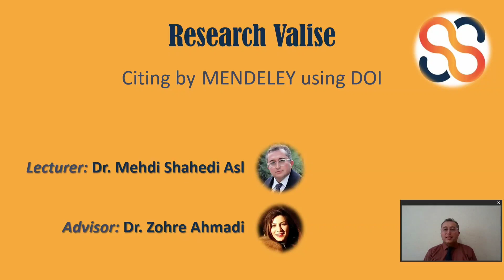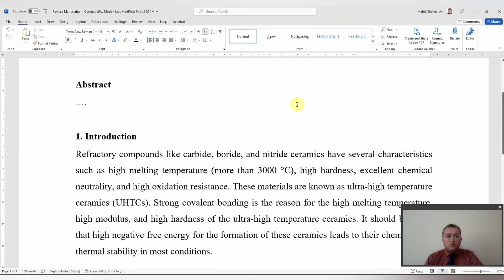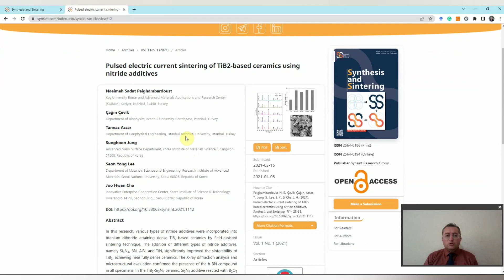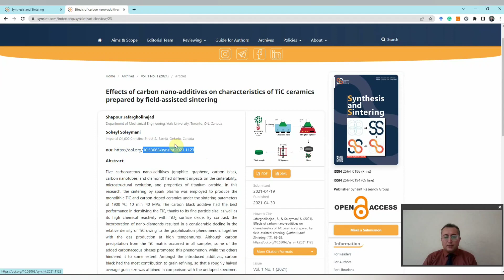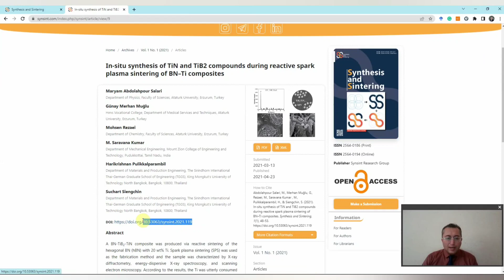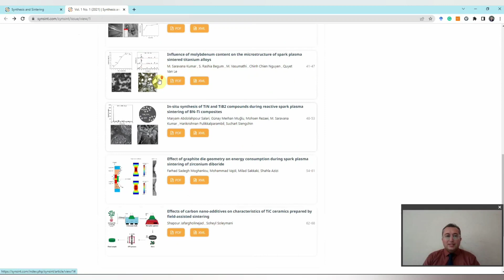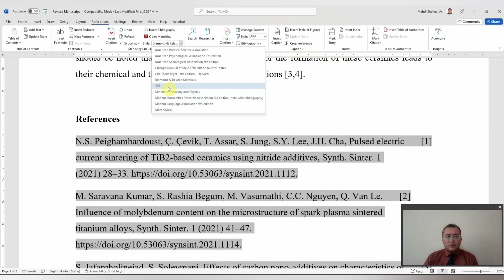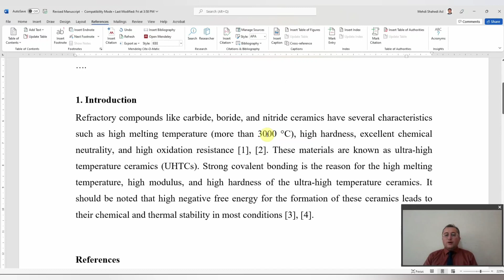رفرنس‌گذاری با مندلی: مراجع پایان‌نامه یا مقاله رو با مندلی بذار تا به دردسر نیفتی (به کمک DOI)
در این ویدیو قراره رفرنس‌زنی یا مرجع‌دهی (رفرنس گذاری) با نرم افزار مندلی رو با استفاده از دی او آی مقاله یاد بگیریم. این تنها یکی از امکانات نرم‌افزار مندلی هست. با این نرم افزار میشه با روش‌های مختلف رفرنس زد که به نوبت به همشون خواهیم پرداخت.
تا حالا براتون پیش اومده که در حال رفرنس‌دهی پایان‌نامه یا مقاله باشید و کلافه از وارد کردن شماره‌ها جلوی متن و رفرنس‌ها در بخش آخر به طور دستی؟ مطمئنا یک کار بسیار سخت و طاقت فرساس چرا که شماره‌ها بایستی به ترتیب باشه و خود رفرنس‌ها طبق فرمت خاصی که از پیش تعریف شده، گاهی یک رفرنس و مرجع رو در بخشی استفاده کردیم و در بخش‌های انتهایی دوباره همون رو وارد کردیم ولی یادمون رفته که این قبلا استفاده شده و باعث شده رفرنس تکراری با شماره مرجع تکراری زده باشیم، یا گاهی پیش اومده که همه چی مقاله یا پایان نامه رو نوشتیم رفرنس‌ها رو زدیم و همه چی اوکی شده، ولی یهو به یک دلیلی باید وسط متن یه رفرنس اضافه یا کم کنیم، وامصیبتاااااا! همه چی بهم ریخت، الان باید چطوری درستش کنم؟ با دیدن این ویدیو همه این مشکلات حل میشه، چرا که رفرنس دهی با نرم افزار مندلی با استفاده از کد دی او آی مقاله رو در اون آموزش دادیم تا همه چی به صورت اتوماتیک و خودکار باشه و هر جا خواستیم رفرنس رو حذف یا اضافه کنیم بدون اینکه کوچکترین بهم ریختگی بوجود بیاد، چون که تنها با یک رفرش و آپدیت کردن نوشته‌های فایل ورد، شماره‌ها و ردیف مراجع به ترتیب میشه و دیگه مشکلات قبل رو نخواهیم داشت.
دی او آی (DOI)  کد ملی هر مقاله‌ هستش که قبلا در مورد صحبت کردیم و لینک مربوط به اون ویدیو رو براتون میذارم، اگه ندیدید اول اون رو ببینید بعد بیاید سراغ این.

برای دیدن ویدئوهای بیشتر و آموزش روش‌های پژوهش و مقاله نویسی می‌توانید روی لینک زیر کلیک کنید👇

با سلام و درود بر پژوهش‌دوستان عزیز. از آنجایی که این روزها خیلی از شماها دوست دارید با الفبای پژوهش و تحقیق آشنا شوید و یاد بگیرید که چگونه نتایج آزمایش‌های خودتان را در قالب یک مقاله علمی ارزشمند منتشر کنید، بر آن شدیم که گام به گام در کنار شما باشیم و تجربه‌های خود در این زمینه را در اختیار شما قرار دهیم تا در رسیدن به اهداف شما کمک‌رسان باشد. تیم ما متشکل از دکتر مهدی شاهدی اصل و دکتر زهره احمدی با داشتن تجربه انتشار صدها مقاله علمی بین‌المللی در کنار شما محققان عزیز خواهد بود. در این کانال، ترفندها و روش‌هایی به شما آموزش داده خواهد شد که تا کنون در هیچ جای دیگری به شما گفته نشده است. پس حتما این کانال را سابسکرایب کنید و به دوستان خود معرفی کنید تا آنها نیز از این موقعیت بی‌نظیر بهره ببرند.

لینک گروه‌ها و کانال‌های ما در فضای وب:

🌹👇وبسایت ژورنال سینزینت👇🌹

🌹👇لینکدین ژورنال سینزینت👇🌹

🌹👇کانال تلگرامی👇🌹

🌹👇گروه تلگرامی👇🌹

🌹👇 پیج اینستاگرام ژورنال سینزینت 👇🌹

🌹👇پیج اینستاگرام گروه پژوهشی سینزینت👇🌹

🌹👇گروه تلگرامی گروه پژوهشی سینزینت👇🌹

الفبای پژوهش
آکادمی پژوهش
مقاله نویسی
مقاله ISI
پژوهشگر
رزومه نویسی
اپلای
research
Paper
 ISI paper
Immigration
تحقیق
ژورنال علمی
مجله علمی